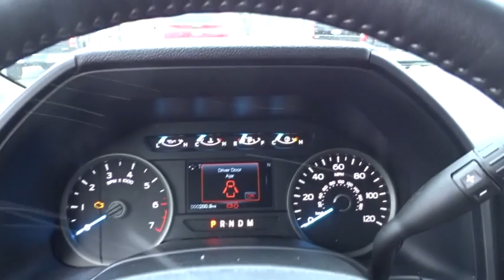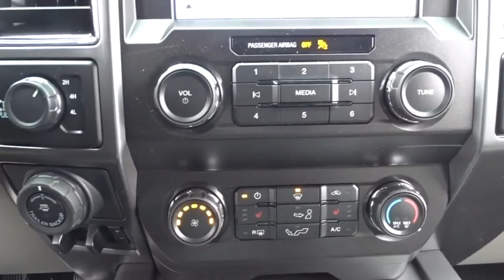2019 Ford F-150 Niles, Schaumburg, Chicago, Highland Park, Arlington Heights, IL F39312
Ruby Red Metallic Tinted Clearcoat New 2019 Ford F-150 available in Niles, Illinois at Bredemann Ford. Servicing the Schaumburg, Chicago, Highland Park, Arlington Heights, IL area.

Bredemann Ford
2038 Waukegan Rd

XLT CHROME APPEARANCE PACKAGE -inc: 2 chrome front tow hooks Tires: P275/65R18 OWL A/S Chrome Step Bars 2-Bar Style Grille w/Chrome 2 Minor Bars silver painted surround and black background mesh Chrome Door & Tailgate Handles w/Body-Color Bezel bezel on side doors and black on tailgate Wheels: 18 Chrome-Like PVD Single-Tip Chrome Exhaust,ENGINE: 3.5L V6 ECOBOOST -inc: auto start-stop technology 3.31 Axle Ratio GVWR: 7 000 lbs Payload Package,MAX TRAILER TOW PACKAGE -inc: max towing capability up to TBD and upgraded rear bumper Class IV Trailer Hitch Receiver towing capability up to TBD on 3.3L V6 PFDI engine (99B) and 2.7L EcoBoost engine (99P) or up to TBD on 3.5L EcoBoost engine (994) 3.5L EcoBoost High Output engine (99G) and 5.0L V8 engine (995) smart trailer tow connector and 4-pin/7-pin wiring harness Integrated Trailer Brake Controller Pro Trailer Backup Assist Electronic Locking w/3.55 Axle Ratio Engine Oil Cooler Upgraded Front Stabilizer Bar Extended Range 36 Gallon Fuel Tank Auxiliary Transmission Oil Cooler,XLT POWER EQUIPMENT GROUP -inc: LED Box Lighting Power-Sliding Rear Window privacy glass overhead console dome lamp replacement and front and back map lamps Rear Window Defroster 110V/400W Outlet,REVERSE SENSING SYSTEM,VOICE-ACTIVATED TOUCHSCREEN NAVIGATION -inc: pinch-to-zoom capability SiriusXM Traffic and Travel Link Note: SiriusXM Traffic and Travel Link includes a 5-year prepaid subscription SiriusXM Traffic and Travel Link service is not available in Alaska or Hawaii SiriusXM audio and data services each require a subscription sold separately or as a package by Sirius XM Radio Inc If you decide to continue service after your trail the subscription plan you choose will automatically renew thereafter and you will be charged according to your chosen payment method at then-current rates Fees and taxes apply To cancel you must call SiriusXM at 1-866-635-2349 See SiriusXM customer agreement for complete terms All fees and programming subject to change Sirius XM and all related marks and logos are the trademarks of Sirius XM Radio Inc,TRANSMISSION: ELECTRONIC 10-SPEED AUTOMATIC -inc: selectable drive modes: normal/tow-haul/snow-wet/EcoSelect/sport,ABYSS GRAY METALLIC,ELECTRONIC LOCKING W/3.55 AXLE RATIO,FRONT LICENSE PLATE BRACKET -inc: Standard in states requiring 2 license plates optional to all others,EQUIPMENT GROUP 302A LUXURY -inc: 4.2 Productivity Screen in Instrument Cluster Rear Window Defroster SiriusXM Radio 7 speakers and 6-month prepaid subscription Service is not available in Alaska and Hawaii Subscriptions to all SiriusXM services are sold by SiriusXM after trial period If you decide to continue service after your trial the subscription plan you choose will automatically renew thereafter and you will be charged according to your chosen payment method at then-current rates Fees and taxes apply To cancel you must call SiriusXM at 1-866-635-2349 See SiriusXM Customer Agreement for complete terms All fees and programming subject to change Sirius XM and all related marks and logos ar